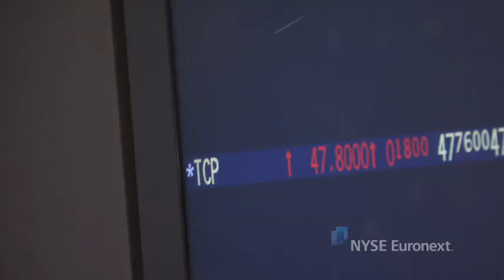TC Pipelines, LP rings the NYSE Opening Bell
TC PipeLines, LP (NYSE-Listed TCP) visits the NYSE to commemorate the first day of trading on the NYSE since their listing move from the NASDAQ and to highlight their new ticker symbol change to "TCP". In honor of the occasion, President of TC PipeLines, GP, Inc., Steve Becker, rings The Opening BellSM.
Interview by NYSE Anthony Drizis
About TC PipeLines, LP:
TC PipeLines, LP has interests in 5,560 miles of federally regulated U.S. interstate natural gas pipelines which serve markets across the United States and Eastern Canada. This includes significant interests in Great Lakes Gas Transmission Limited Partnership and Northern Border Pipeline Company as well as 25 per cent ownership interest in each of Gas Transmission Northwest LLC, and Bison Pipeline LLC. TC PipeLines, LP also has 100 per cent ownership of North Baja Pipeline, LLC and Tuscarora Gas Transmission Company. TC PipeLines, LP is managed by its general partner, TC PipeLines GP, Inc., an indirect wholly owned subsidiary of TransCanada Corporation. TC PipeLines GP, Inc. also holds common units of TC PipeLines, LP.